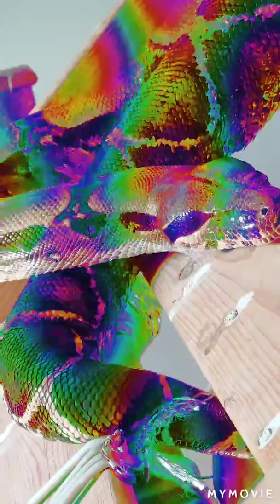Common boa "tanka"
My girl tanka waking up from winter